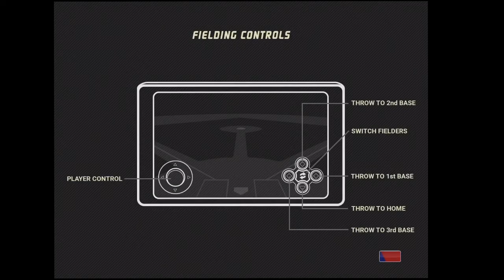RBI 17 Correa 2 Homers!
Today I play rbi 17 and Correa hits 2 homers have a great day